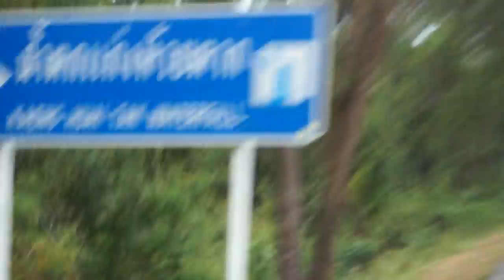Одиночный поход на скутере через весь Таиланд. Самуи - Пай. Эпизод 154.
Поход начался 3 января 2015 года и занял 8 дней. Маршрут проходил через глубинку Таиланда, я старался заезжать в самые обычные поселения и общался с самыми обычными людьми, чтобы увидеть настоящую жизнь этой страны.